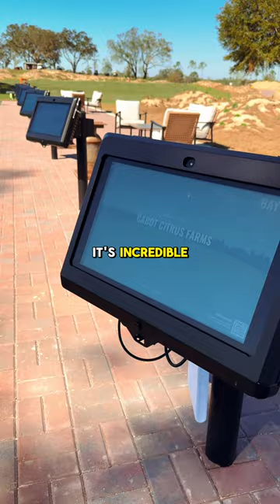The hottest new spot for golf in the U.S ⛳️🔥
My limited edition merch is now available - thanks so much for the support so far!

This YouTube channel is designed to help you play better golf, also to help you enjoy your golf more!

I specialise in golf equipment reviews, golf instruction & I play against some of the best golfers in the world!